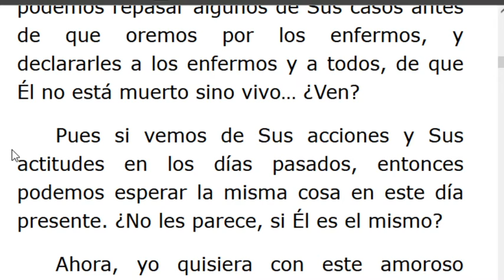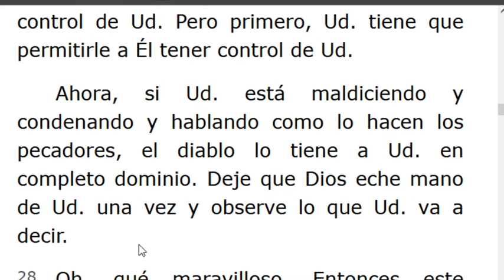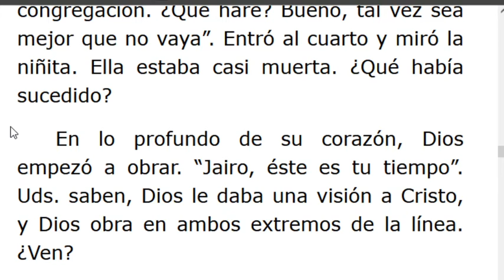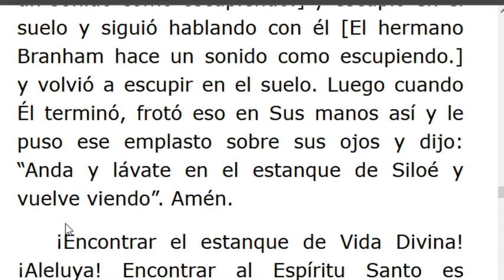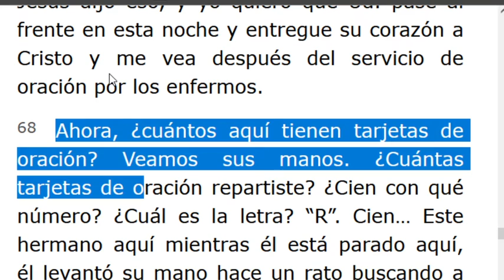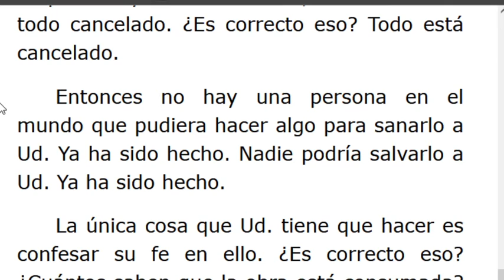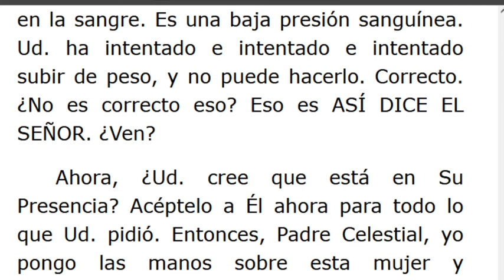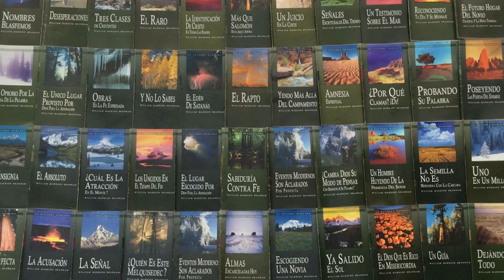LECTURA DE LOS MENSAJES DEL PROFETA !!ELIAS!! WILLIAN MARRION BRANHAM DESDE EL AÑO 1947 Hasta1965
J e r e m i a s   50:
28. VOZ DE LOS QUE HUYEN  y ESCAPAN DE LA TIERRA  DE BABILONIA, PARA DAR EN SION LAS NUEVAS DE LA  RETRIBUCIÓN DE JEHOVÁ NUESTRO DIOS, DE LA VENGANZA DE SU TEMPLO.

=== INICIA: RESUCITANDO A LA HIJA DE JAIRO 56-0731 .. Párrafo: 12 ..TERMINA Párrafo: 102...